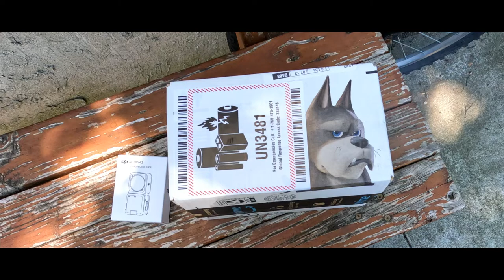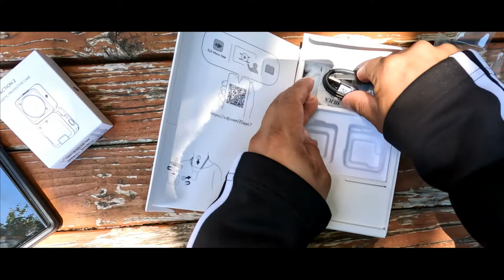DJI ACTION 2 DUAL SCREEN COMBO DE AMAZON PRIME DAY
GO PRO HERO BLACK 10 VIDEO.
LA OFERTA YA NO SE ENCUENTRA DISPONOBLE PERO LES DEJO EL LINK POR SI QUIERES COMPRARLA DJI Action 2 Dual-Screen Combo WITHOUT Magnetic Protective Case